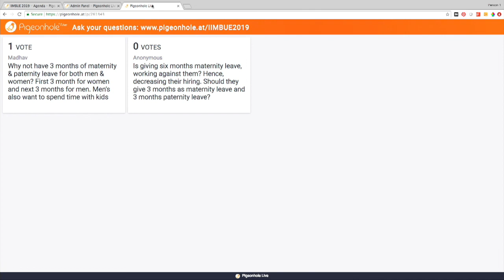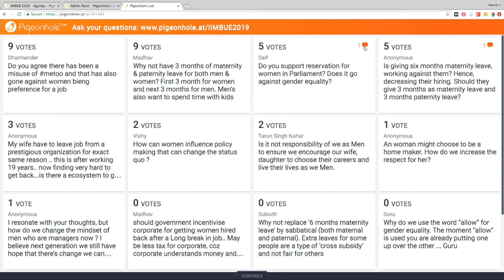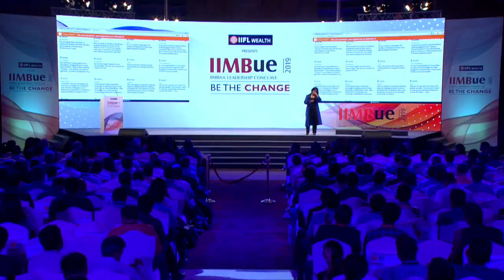Faye D'Souza: The 21st Century is about Women Leaders - IIMBue 2019 - Be The Change